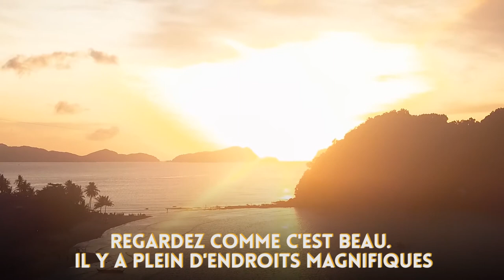2 FRENCH IN MANILA : l'expérience de John et Nelson aux Philippines [OLD]